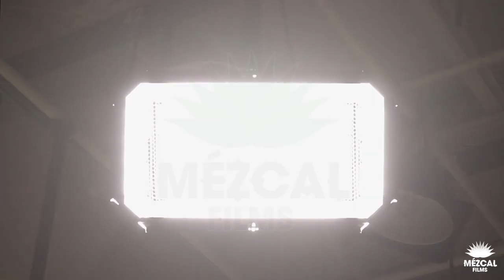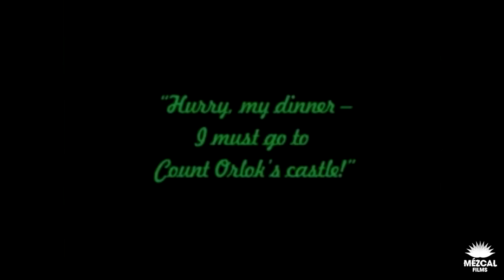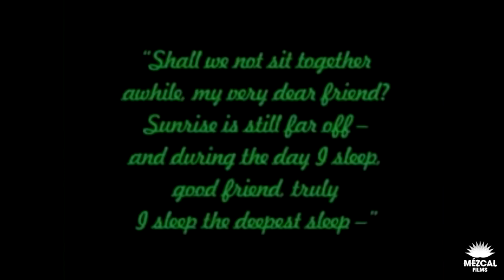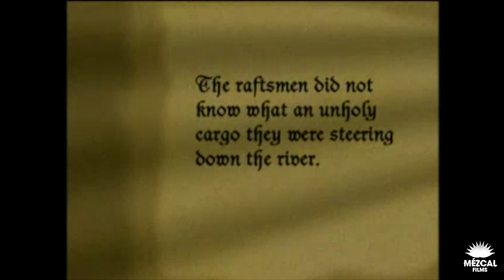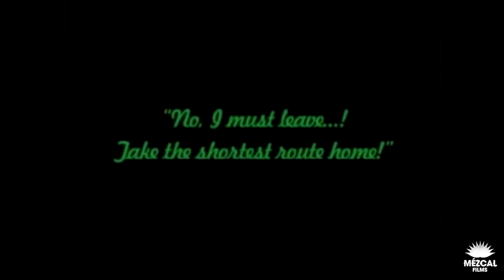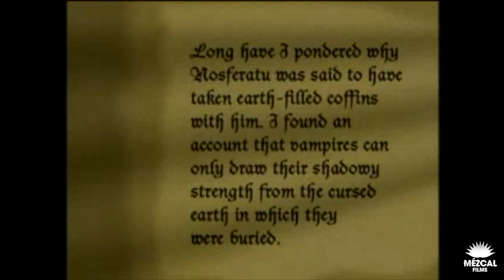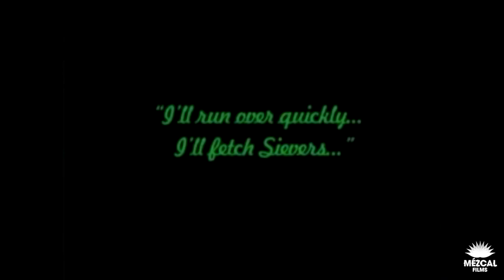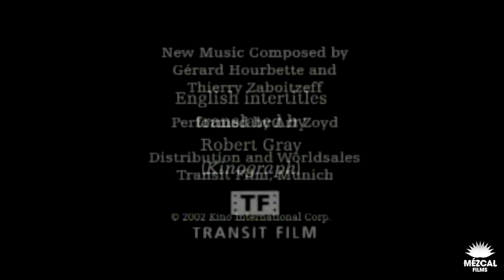Nosferatu Symphony of Horror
Título: Nosferatu, el vampiro
Título original: Nosferatu, eine Symphonie des Grauens
Dirección: F.W. Murnau
País: Alemania
Año: 1922
Género: Thriller, Terror, Fantástico
Reparto: Max Schreck, Gustav von Wangenheim, Greta Schröder, Alexander Granach, Georg H. Schnell, Ruth Landshoff, John Gottowt, Gustav Botz, Max Nemetz, Wolfgang Heinz